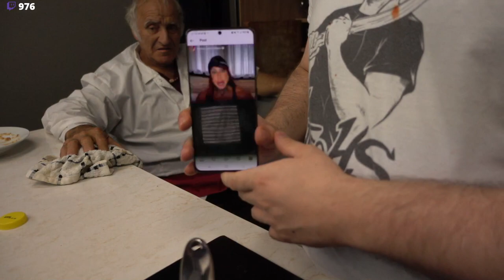[LIVE] SPEZZATINO di ENRICO CUOCO 😋 | 24 SETTEMBRE 2023